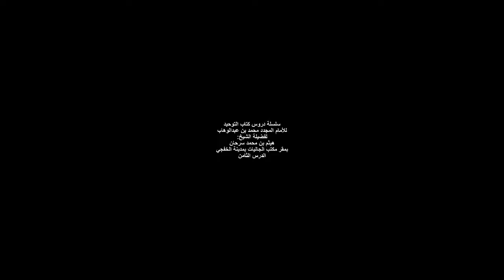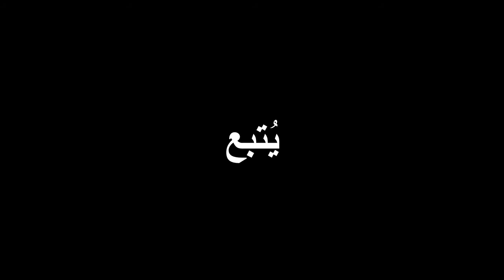08 شرح ميسر : كتاب التوحيد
شرح ميسر : كتاب التوحيد  : الشيخ  هيثم سرحان حفظه الله الدرس الثامن